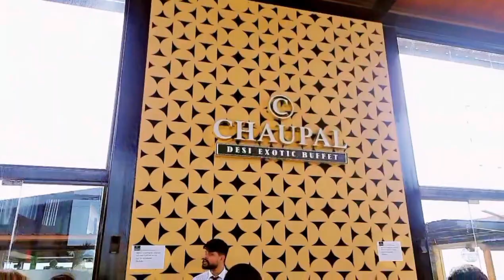Chaupal Hi Tea With Friends Full Enjoyment [ In Chopal we spent a great deal of friends spent time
In Chopal we spent a great deal of friends spent time chaupal ka food bht acha tha gud day